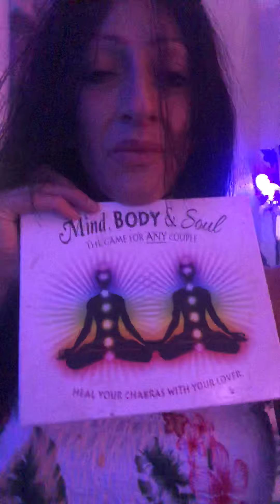Reiki level 2 symptoms